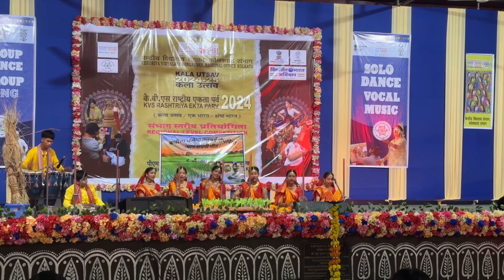Ek Bharat Shreshth bharat | Regional Level Competition | RopniGeet | Magahi lokgeet | Kv Bengdubi